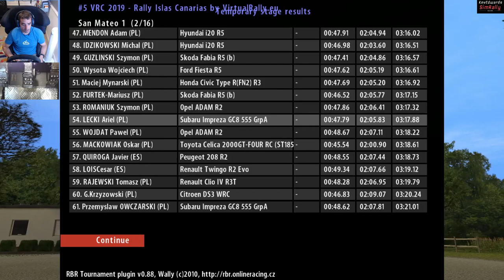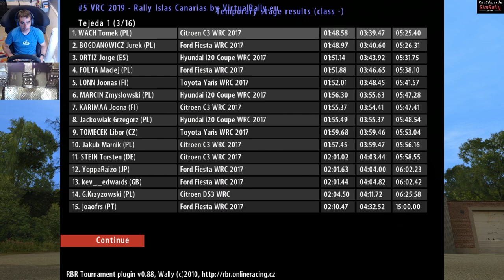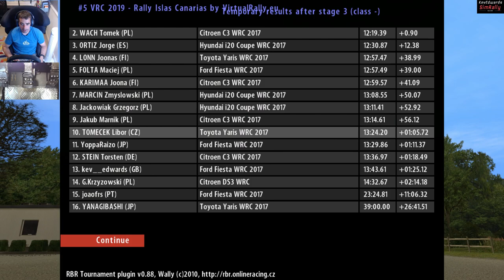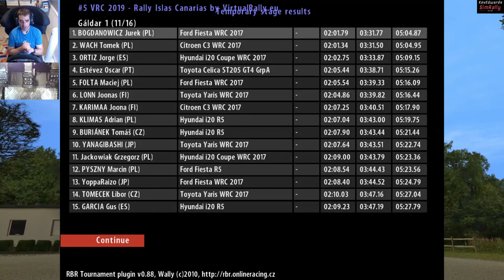Richard Burns Rally VRC Round 5 canarias